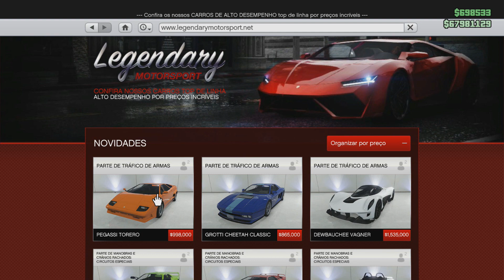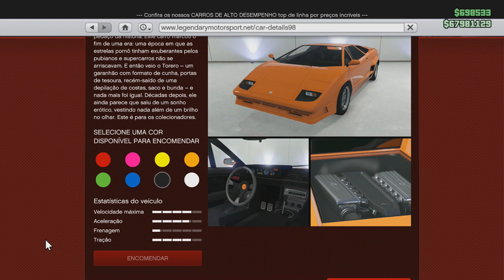GTA V ONLINE: Tunando PEGASSI TORERO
Comando do GTA V para os inscritos do Canal da Katitahhh
Regras do comando: Sem ficar matando os amiguinhos. Tem que jogar direito e ser esperto.
Se fizer besteiras, será excluído.

Leia a descrição baby!

Se liguem: GTA V agora nas 3 plataformas: Xbox One, PS4 e PC. Informações na descrição.

❤XBOX: Katitahhh
❤PSN: Katitahhh
❤STEAM: Katitahhh
❤SOCIAL CLUB PC: indiacarioca
❤Grupo Telegram: @canalkatitahhh
❤Transmissão no XBOX ONE: YOUTUBE E TWITCH TV
❤Transmissão no PS4: YOUTUBE E TWITCH TV
❤Transmissão do pc: YOUTUBE E TWITCH TV

★Rede Sociais★

★Setup★
Reaproveitando peças mega antigas como o gabinete e o HD que tem 15 anos.
❤Processador: Intel I3 7100 CPU 3.90GHz
❤Memória: 8GB
❤Placa de vídeo: GeForce GTX 1050 Ti
❤Mouse: Microsoft Rosa sem fio
❤Teclado: Sem marca. Aquele de 30 reais
❤Fone: Sem marca.
Faço o que posso como que posso e agradeço a Deus tudo que conquistei.
Pouco para muitos mas para minha vida é algo grandioso.
A pergunta que fazem: Roda GTA? Sim, perfeitamente e lindo demais!